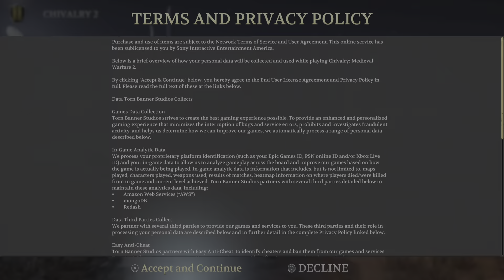Chivalry 2_20230513183501